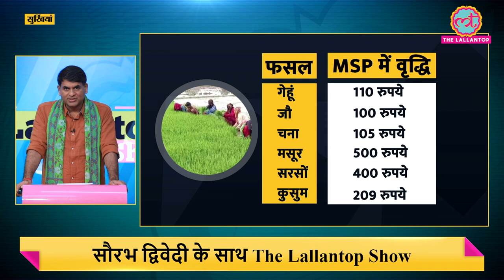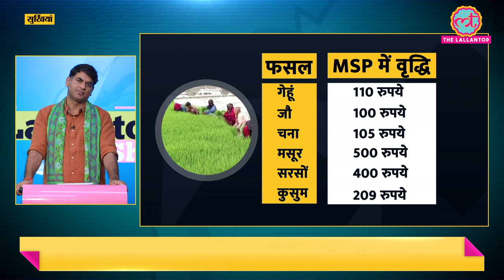Interpol की बैठक में Pakistan ने अपना असली चेहरा दिखा दिया! | Dawood Ibrahim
Prime Minister Narendra Modi addressed the 90th Interpol general assembly at New Delhi, attended by delegations from 195 member countries. Pakistani delegation was confronted by the journalists and questioned about Dawood Ibrahim whereabouts at Interpol General Assembly meeting. However, the delegation refused to answer.